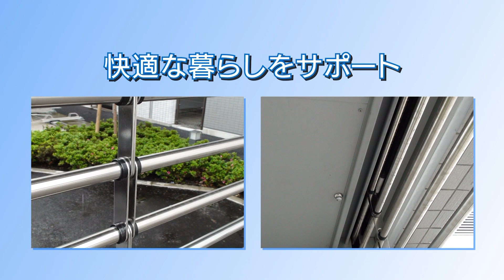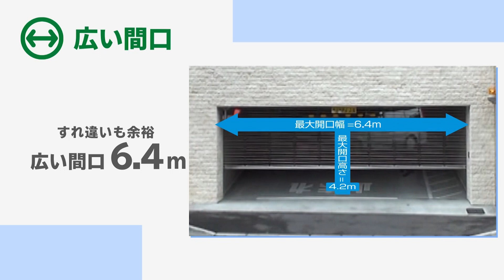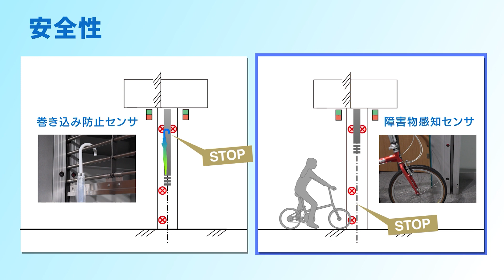高速・低振動グリルシャッター大静快（だいせいかい）【文化シヤッター】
開閉時の音や振動を直上階に伝えたくないマンションの駐車場出入り口などに最適です。ハイスピード開閉なのに静かで低振動。住まう人がみんな快適に暮らせるよう各所に独自の技術が採用されています。